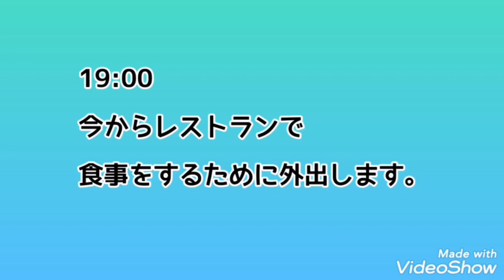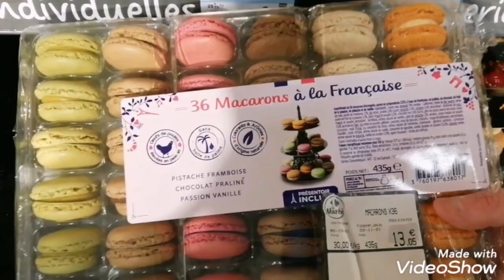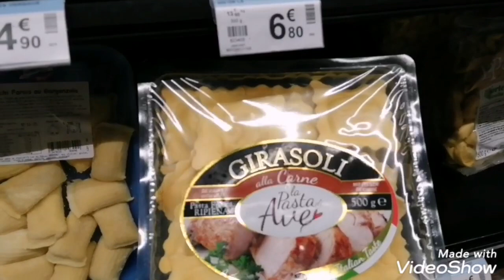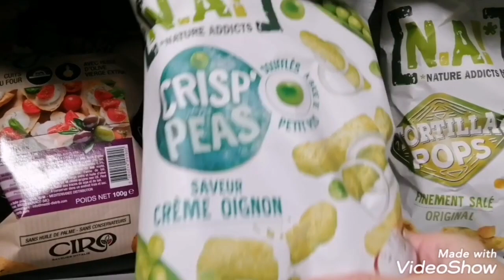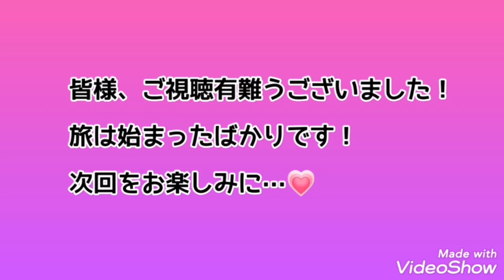【南仏ニースの旅#2】2021年10月ドイツ人もケバブの美味しさにビックリ! ケバブ&スーパーマーケット【アラフィフ国際結婚夫婦】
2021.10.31(木) ドイツの最新情報発信
//南仏ニースの旅#2//
ニースで食べたケバブが美味しかった！
ケバブ大国ドイツ人もビックリ!
現地スーパーマーケットでお買い物！

私は動画内で、現在のドイツの新型コロナウイルス感染症の状況を中心に、ドイツの文化や人々、又日常生活を御紹介させて頂いています🇩🇪

今回の動画ですが、今週末10/30(土)から１週間フランスのニースの旅行を計画中で、旅行の様子を御紹介させて頂く予定です🇲🇫

現在、海外旅行しにくい状況ですが、皆様にも一緒に旅行している気分を味わって、楽しんで頂ければという思いでおります😊

今回の旅は、コロナでどうなるか分からない無計画な旅になりますが、リクエストがありましたらお知らせ下さいませ！

YOKO from Germany 🇩🇪